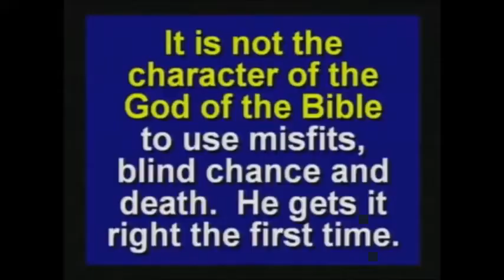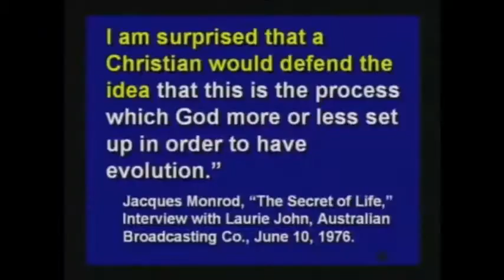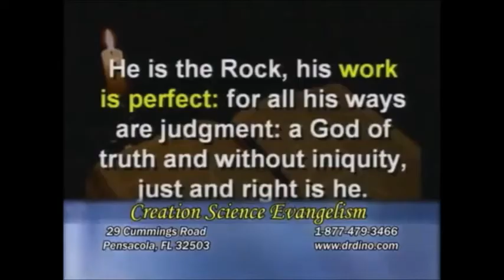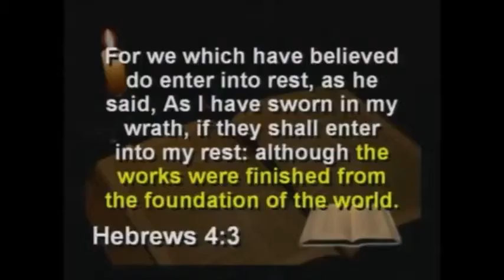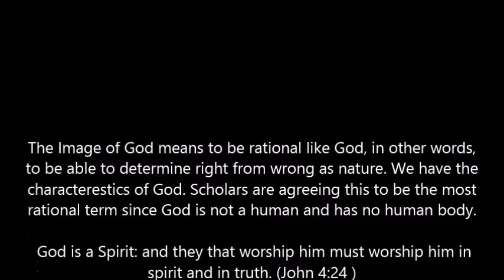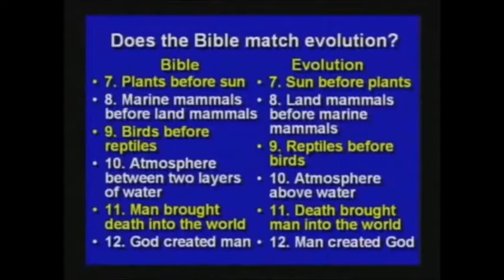CA and Kent Hovind: Theistic Evolution